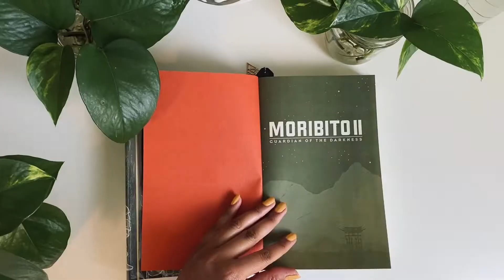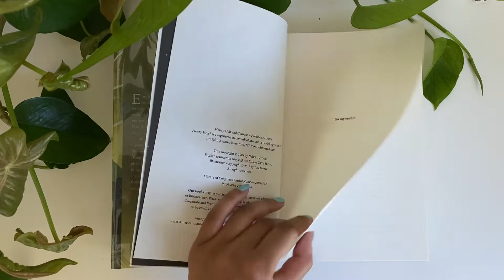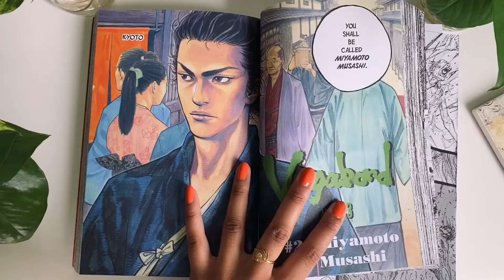September Wrap Up ✨ New Faves!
September was such a great reading month for me! I read 8 books and found a couple of new favourite books and authors 🥰

intro 0:00
the fifth season 0:36
moribito: guardian of the darkness 2:30
the beast player 4:13
vagabond 7:25
the winter of the witch 9:18
kingdom of the wicked 12:10
oathbringer 14:46
dark and shallow lies 17:10
outro 19:01